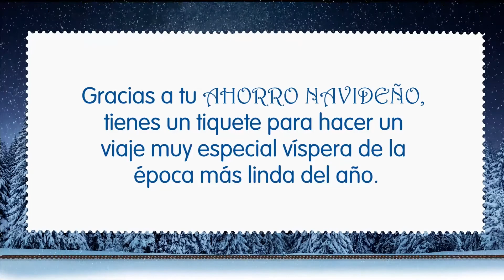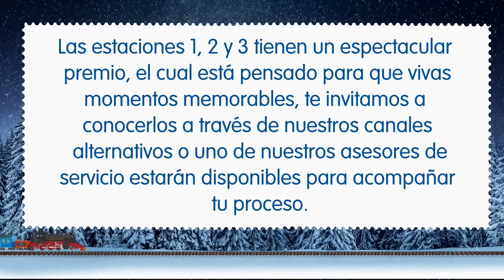Expreso FEPEP, un viaje que da VALOR a la NAVIDAD!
Con nuestro Ahorro Navideño tendrás un poco más de tranquilidad financiera en la época más especial del año.